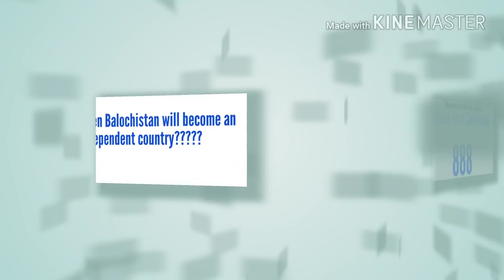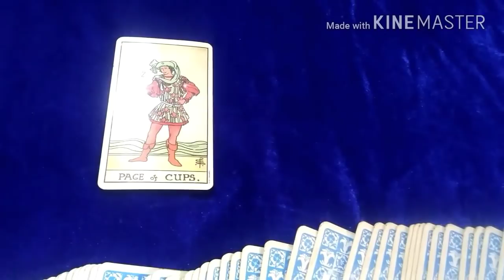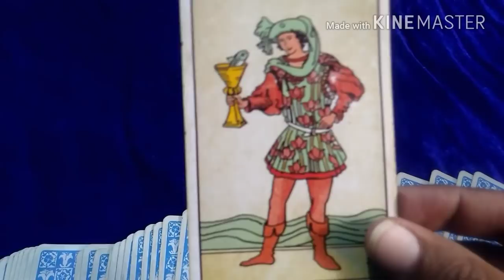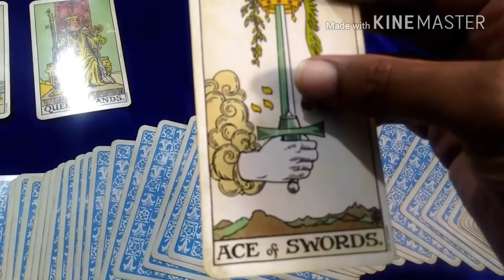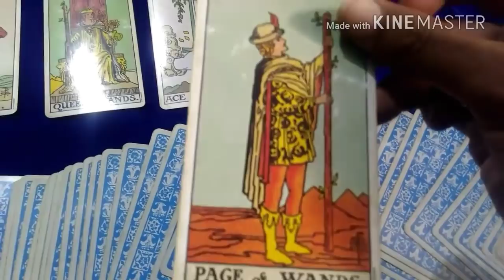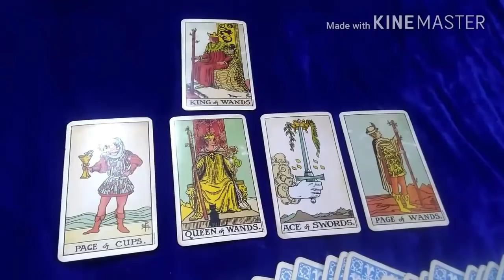When Balochistan will get Independence from Pakistan ? Tarot reading | pendulum dowsing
In this video, I checked about when Balochistan will get Independence from Pakistan, and will there be support from other countries for Balochistan Independence.